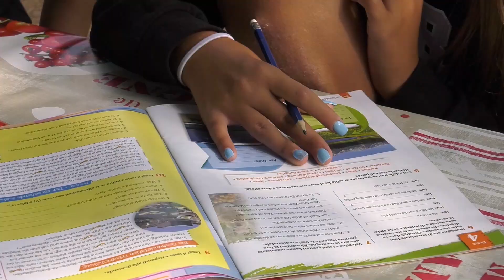Famiglie aperte all'accoglienza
Si sta tenendo a Pazzòn, nel territorio veronese, il campo estivo del Movimento per l'Affido e l'Adozione di Verona, presente sul nostro territorio da 42 anni. Un'esperienza per restare in rete con altre famiglie che si sono aperte allo stesso tipo di accoglienza
Cristina Tabarini
Pres. Mov. Affido e Adozione -Verona
Elia Ruffo
Famiglia Affidataria